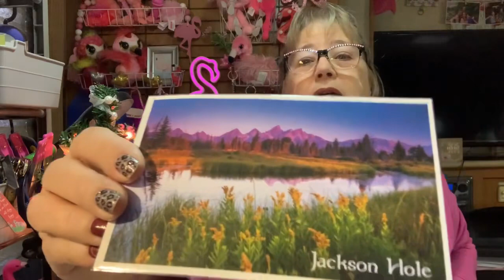Vlogmas Day 12 & Ian’s camp site | December 2023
It’s all about opening🎄Advent🎄 Calendars 📆 for Vlogmas.

Lantern Press Monthly Surprise Envelope
Subscription: $9
Kelz Mail Joy website
www. Kelzmailjoy.com
Kelz Kitchen YT

Snail Mail:
Jean Pascual